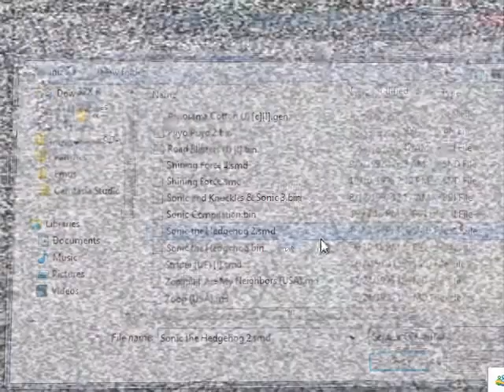Let's Play Sonic the Hedgehog 2 - 04 - Oil Ocean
Cool music, but it's no Mystic Cave.